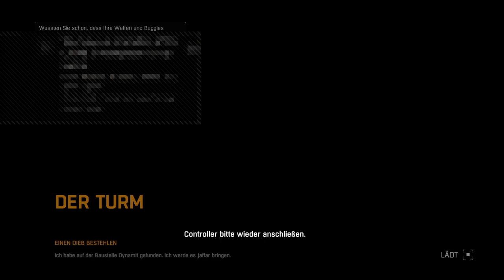Es werde Licht #032 Dying Light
Bitte sofort öffnen ist sehr wichtig

Fortnite Instagram: MeisterPaddy
Steam: Meister Paddy
PS4 : PK4399
Xbox: YTMeisterPaddy
Epic: YTMeisterPaddy
Origin: MeisterPaddy99
UPlay: Paddy4398